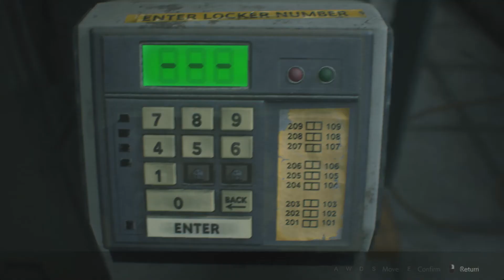Resident evil 2 Leon with mod part 1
Using different Leon and Mr X mod every few min

Mod name
Leon Sparda Kenndy rickie7an
White wedding vipervemon1997
Cloud strife Zeratul sparta
Michel Myers George
Jason George
You suck leon
any mod if i miss anything

All mod are free fanmade and are found from either residentevil forum or nexusmod